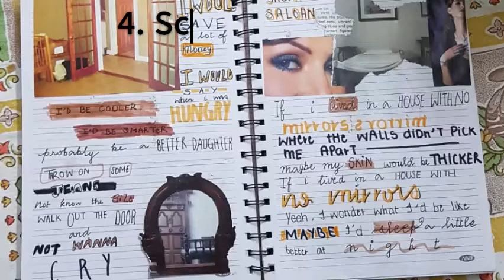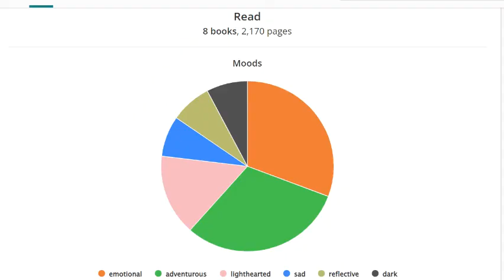Trying 12 things in 2021! Sameera's Art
12 things in 2021 whoo!
Hope you liked my compilation of some things that I tried last year, (btw the hand stitching didn't work ouch) but that's alright.
You can expect much more from me in 2022!